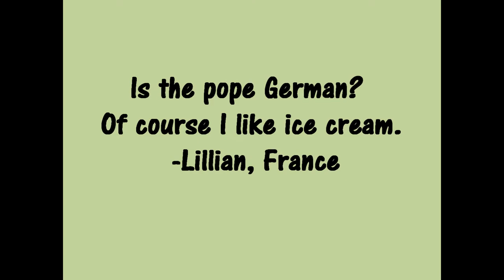Joy Today magazine "Drinks & Desserts" issue trailer- February 2011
In February 2011, Joy Today magazine will publish an issue themed "Drinks & Desserts".